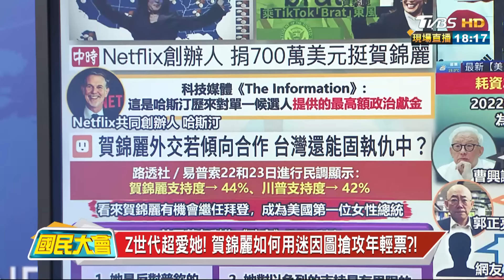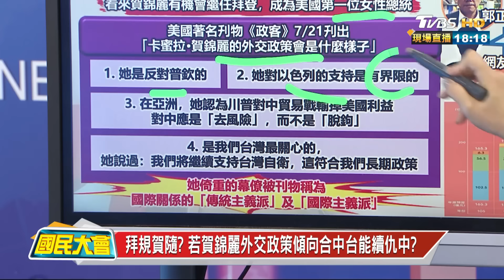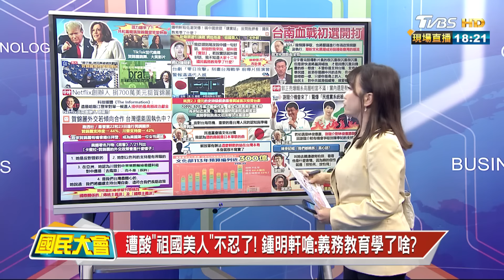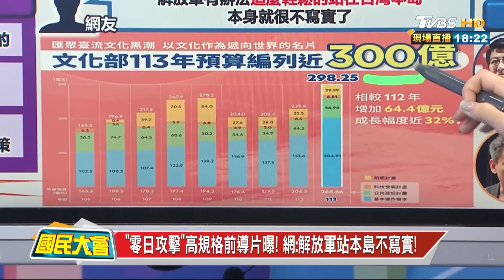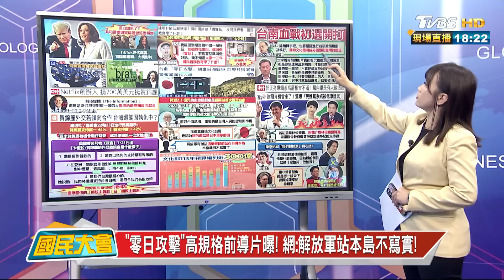共和黨"打賀"弄巧成拙! 賀錦麗熱舞.大笑片爆紅! 國民大會 20240725 (2/4)